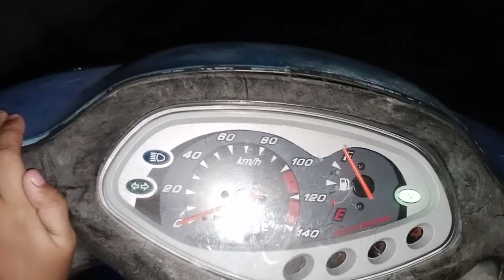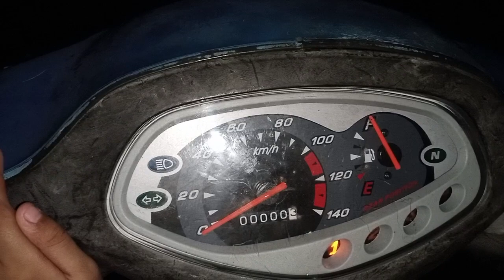pasang kabel dan gigi kilometer smash